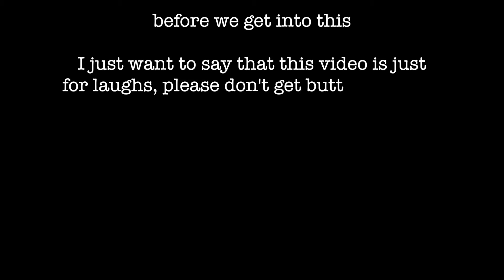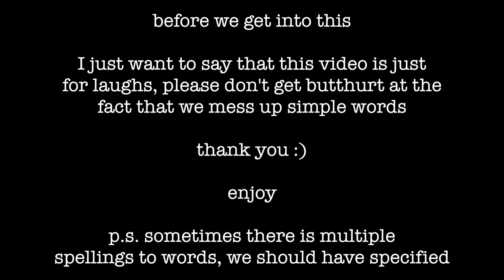SPELLING BEE WITH MY LITTLE SISTER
Leave something down in the comments of what you would like to see from me next!

I will see all you beautiful people next video!
xo